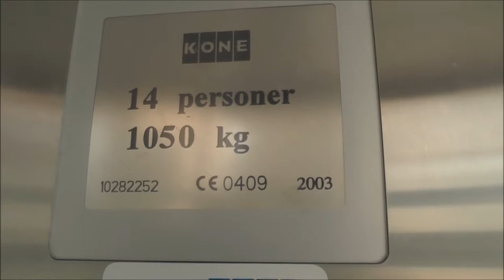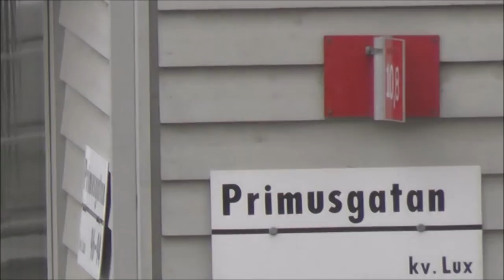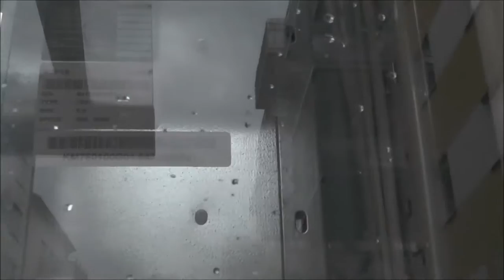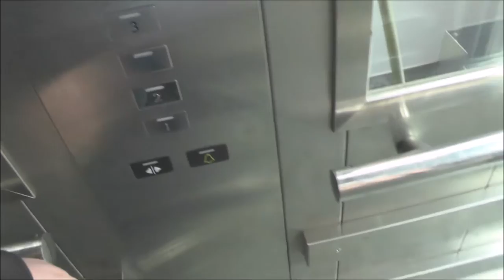KONE MonoSpace MRL Traction Elevator @ Lilla Essingen Public elevator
Manufacturer:
Installation year:
Current moderniser:
Latest modernisation year:
Serial Number:
Capacity: _Kg (_lbs.) - _ Persons
Floors: _ =

Location: Lilla Essingen, Stockholm SWEDEN!